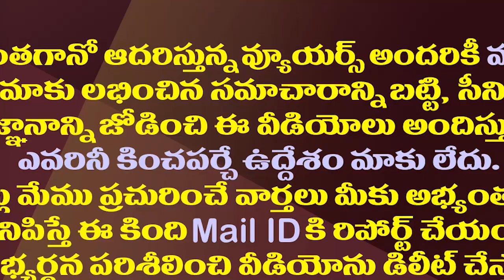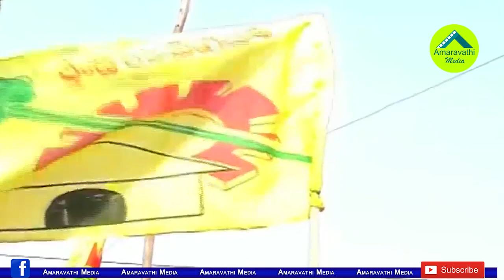ఈ టీడీపీ ఎమ్మెల్యేలు డేంజర్ జోన్లో ఉన్నట్లే.!| Political Situation Of These TDP MLAs Is In Danger.!